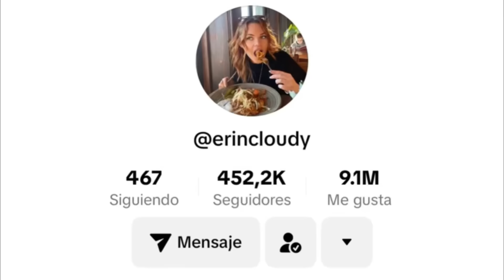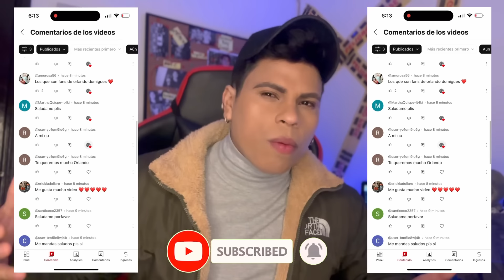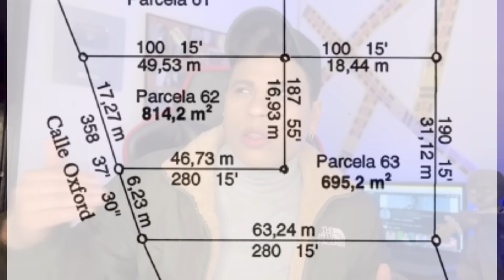COMPRO UNA CASA ANTIGUA Y ENCONTRO UNA PUERTA OCULTA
QUIERO SABER TU OPINION AQUI EN LOS COMENTARIO.